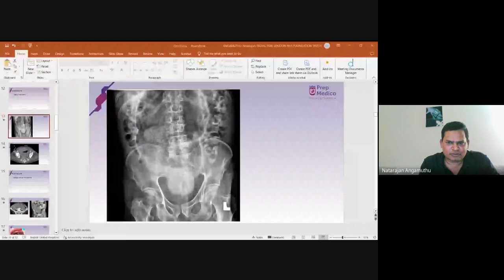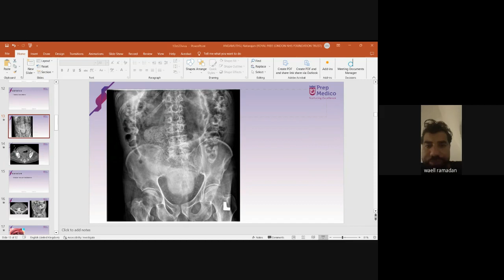PrepMedico 5th FRCS Section 2 Course - Taster Viva Session 1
PrepMedico is an online platform that offers high-quality training, mentorship, and guidance to doctors who aim for memberships and fellowships of the UK's Royal Colleges. We are a community of experienced faculty physicians and surgeons who have excelled in mentoring and teaching doctors who aim for academic excellence.

Here’s the video of the first Taster Viva session held on October 1, 2023

You can join us on Telegram with any queries regarding the FRCS exams. We are here to help and guide

Registrations are open for the upcoming FRCS exams in Feb 2024. Click the link to enroll in the course